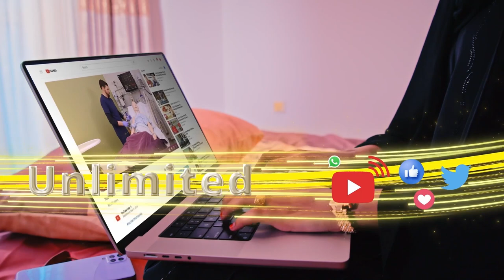"Shaqooyinkii Dalka waxa la wareegay Ajaaniib halka Muwaadiintiina la Dulmiyey Hawshaana waxa......"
"Shaqooyinkii Dalka waxa la wareegay Ajaaniib halka Muwaadiintiina la Dulmiyey Hawshaana waxa ka gaabiyey cidii Masuuliyadaa lahayd."Abwaan Musrsal Aar Bari.